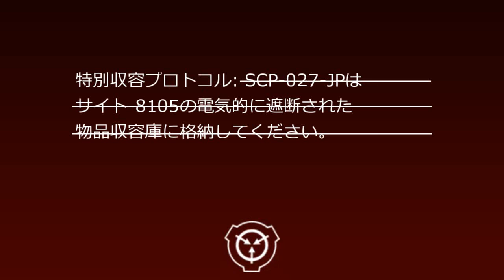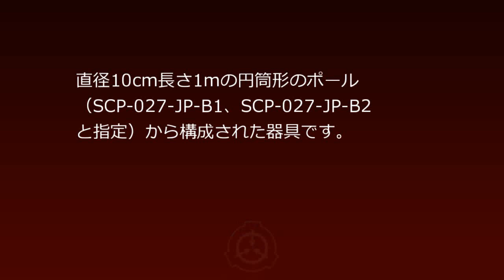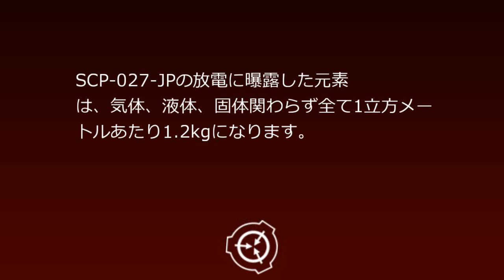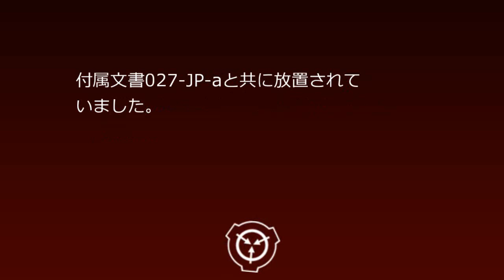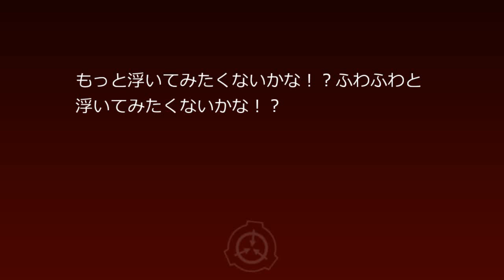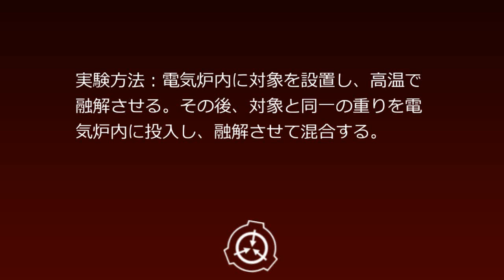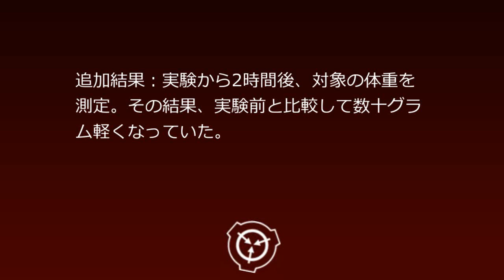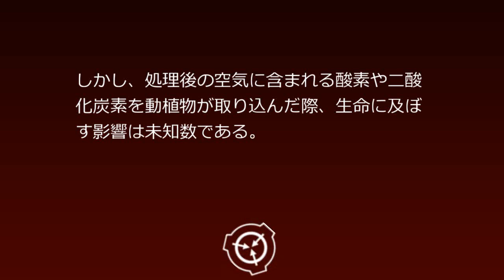SCP財団機密データ：SCP-027-JP - 博士のふわふわ浮遊マシン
SCP-027-JPは長さ50cm、幅1.5m、厚さ13cmの板状の部品（SCP-027-JP-Aと指定）と、直径10cm長さ1mの円筒形のポール（SCP-027-JP-B1、SCP-027-JP-B2と指定）から構成された器具です。SCP-027-JP-B1及びSCP-027-JP-B2の先端には、未知の金属を材料とする銀色の球体が固定されています。SCP-027-JPの電源コードを、日本で広く使われている100V電源のコンセントに接続すると、自動的に起動します。